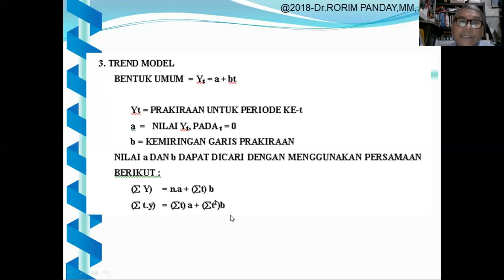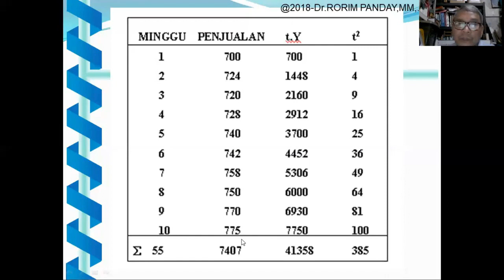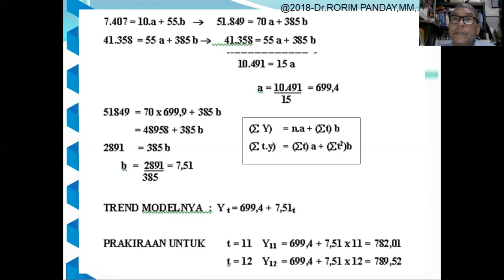Forecasting trend model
Video Ini menjelaskan langkah-langkah forecasting menggunakan trend model.